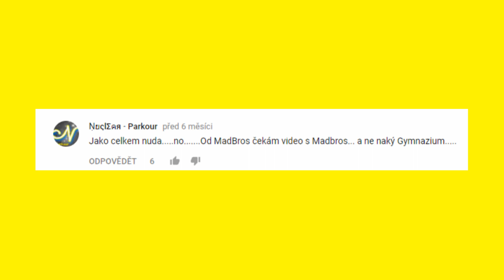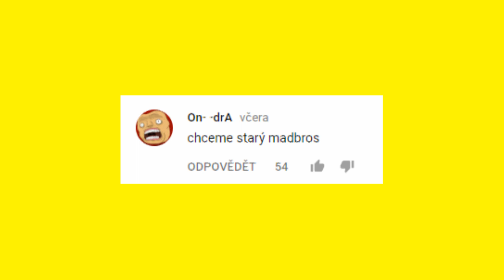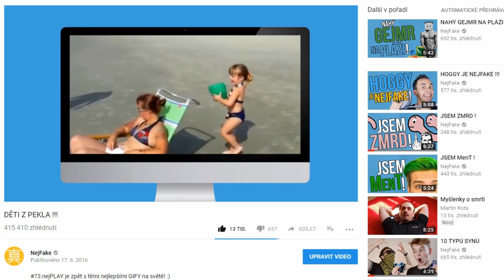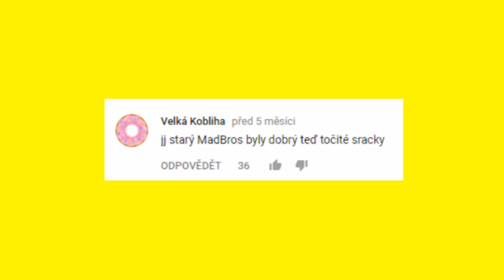JEDNO VELKÉ ODHALENÍ ● MadBros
Je dnes opravdu dobré točit kvalitní videa, když diváci kvalitu stejně neocení a spíše je to naštve...? Můj názor Vás možná překvapí, více ve videu...